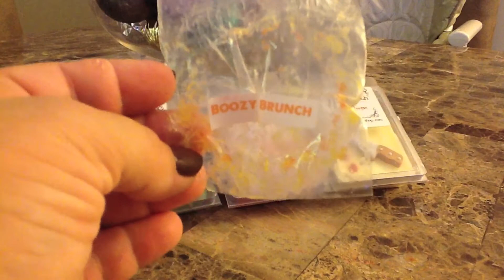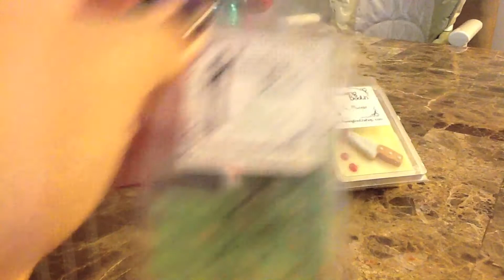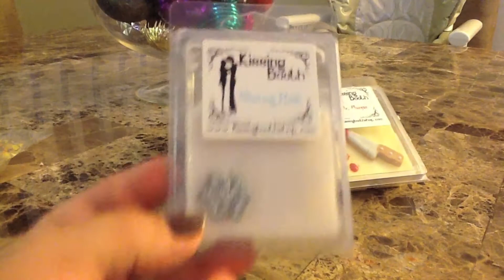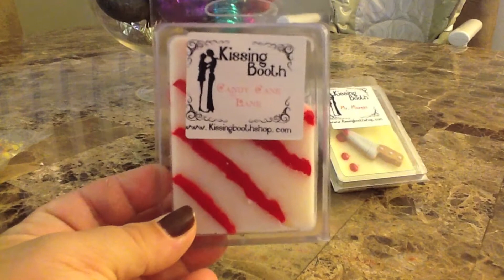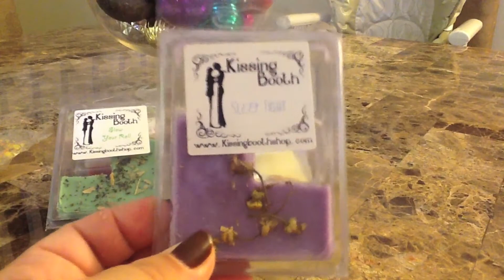Kissing Booth Review ( I love this company )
Want to Become a Julep Maven?
Please use the Link bellow and enter the CODE: FREEBOX
You will receive your first box for FREE :)

I'm a Granny's Kountry Candles Consultant!!! Please shop from the link bellow and remember to click on my name Addicted2NailPolish on the right hand side :) If you click on my name you will receive FREEBIES :)